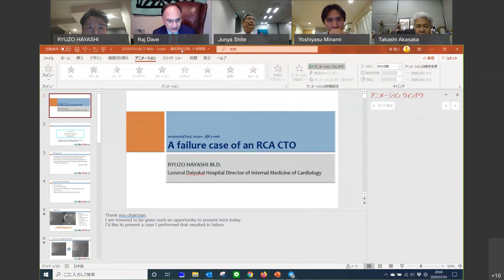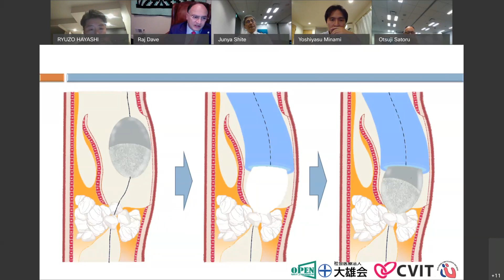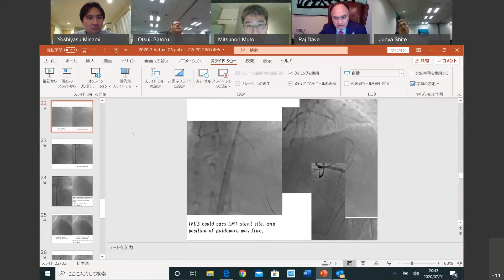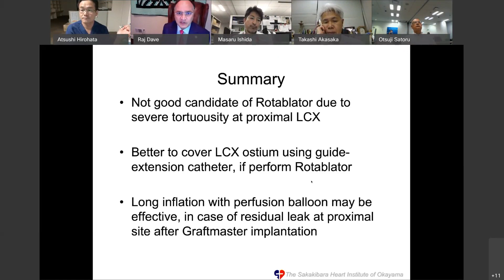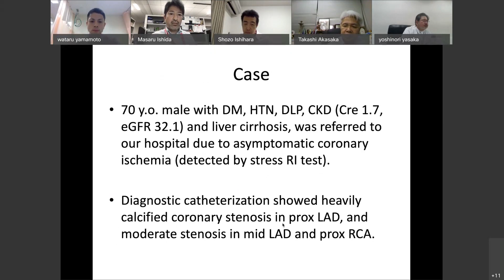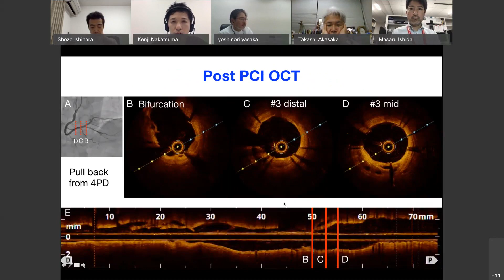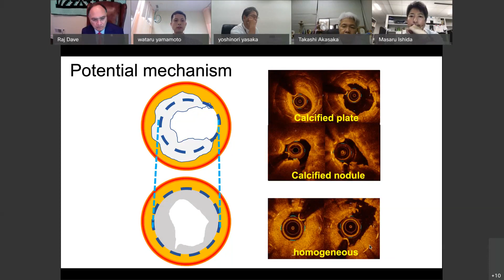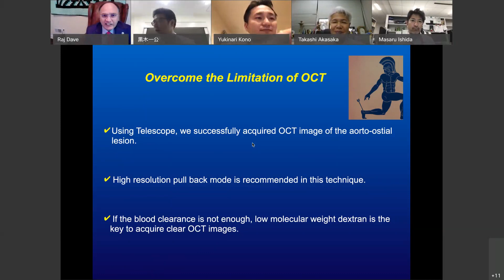Virtual C3 - Japan: OCT & CTO Case Sharing Symposium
Physcians from across the globe share their experiences on Chronic Total Occlusion (CTO) Lesions and using Optical Coherence Tomography (OCT). Presented by Interventional Academy | C3

Chair: Rajesh Dave, MD, C3 Course Director

Panelists:
Dr. Takashi Akasaka | Wakayama Medical University
Dr. Satoru Otsuji | Higashi Takarasuka Satok Hospital
Dr. Keiichi Hanaoka | Hanaoka Seishu Memorial Hospital
Dr. Yoshinori Yasaka | Kashiba Asahigaoka Hospital
Dr. Junya Shite | Saiseikai Nakatsu Hospital
Dr. Shozo Ishihara | Mimihara General Hospital
Dr. Yoshiyasu Minami | Kitasato University